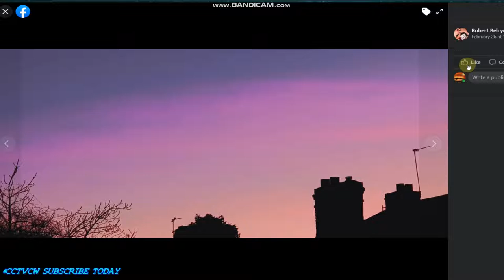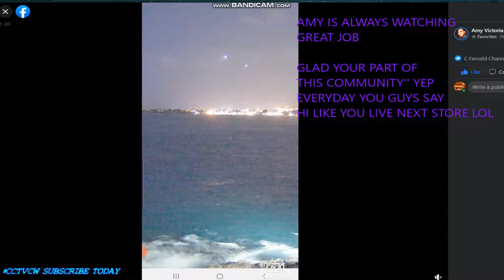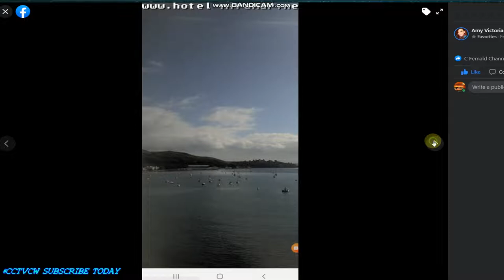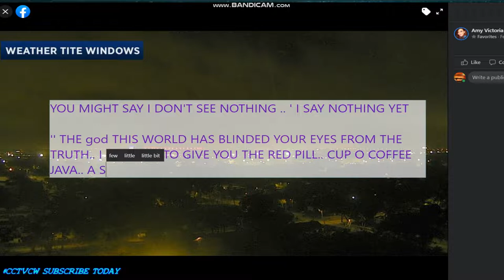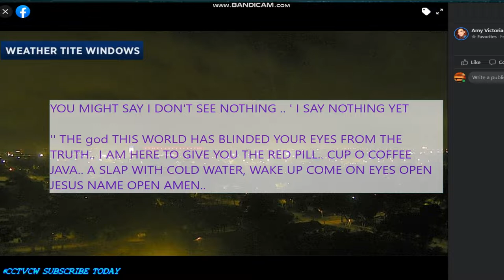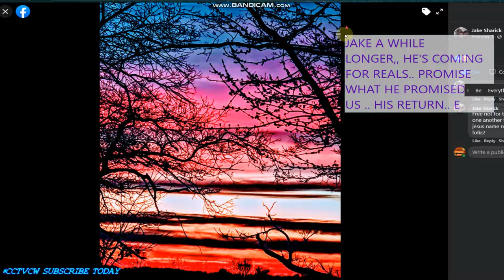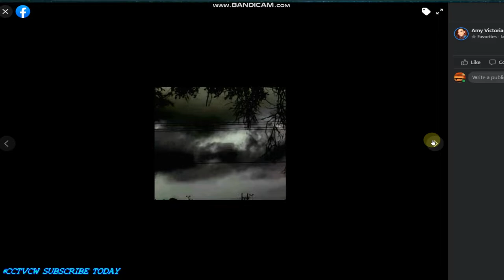NIBIRU SYSTEM' FACEBOOK' SKIES KEEP REVEALING n PROPHECYING DAILY MEMBERSHIPS EYES ONLY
ARE YOU A MUSIC PERON' ARTIST & PLAY A INSTRUMENTS FOLLOW THIS 🎧 Music for Prayer, Meditation, Deep Healing, Worship, Bible Study, Rest & Relaxation, studing and sharing